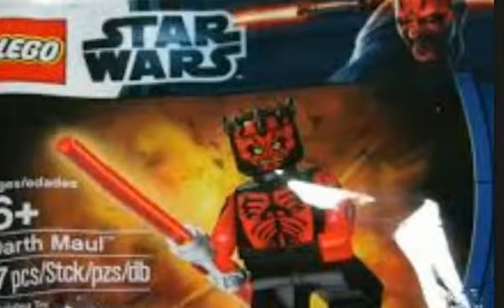Lego Star Wars Darth Maul sets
guys hope you enjoyed and if u did please like and subsscribe 😃